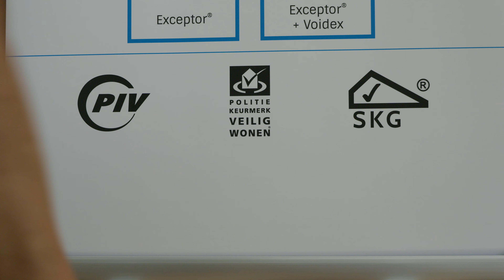Meer veiligheid in huis? Dit systeem helpt je daarbij | Exceptor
Extra veiligheid thuis is om verschillende redenen steeds meer gewenst. Zo kan vergrijzing en minder sociale controle in de buurt leiden tot meer woningovervallen. Jan Hein Koenen van Exceptor legt uit hoe een speciaal deurblokkeersysteem kan bijdragen aan een veilig thuis.

Zo kan het ook is een RTL-programma dat bedrijven in kaart brengt die een creatieve en vernieuwende blik hebben op het ondernemen, productontwikkeling, service en leiderschap.

De hoofdvraag van iedere uitzending is: wat doen deze bedrijven anders waardoor ze zo succesvol zijn?